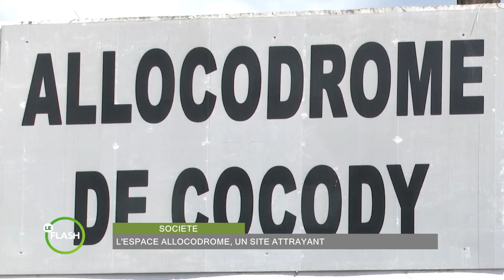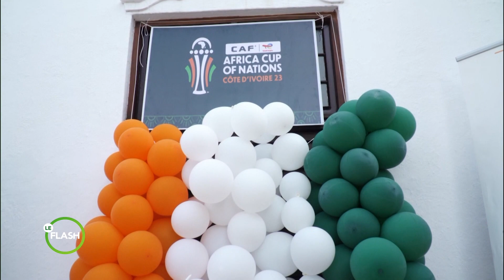Le Flash de 17 Heures 30 de RTI 2 du 25 novembre 2023 par Guy Michel Ablé